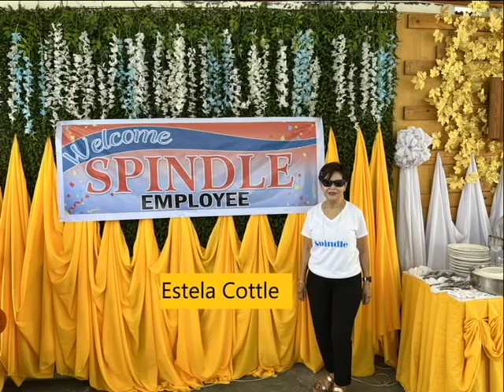Spindle Disco Reunion 2023